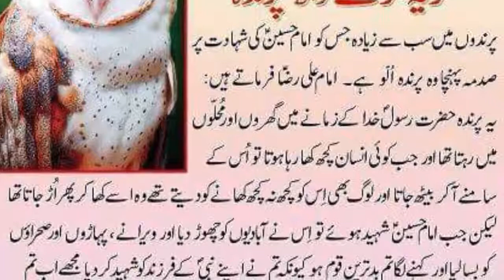Hazrat Imam Hussain par sab se zayada Girya karne wala parinda